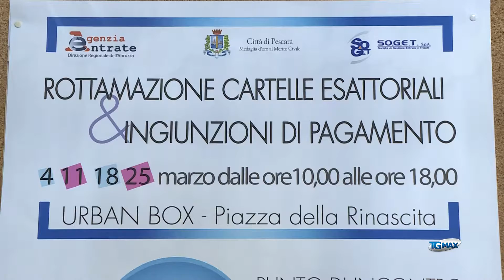A Pescara l'urban box per la rottamazione delle cartelle esattoriali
A Pescara l'urban box di Piazza della Rinascita diventa infopoint per la rottamazione cartelle esattoriali.